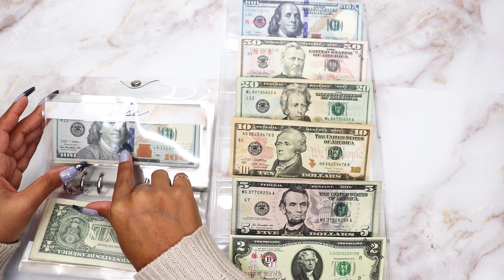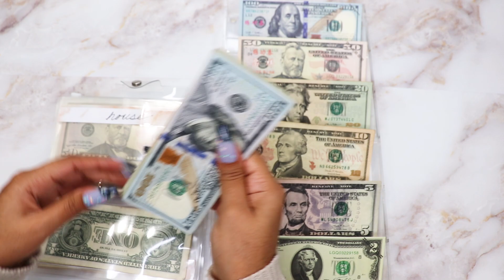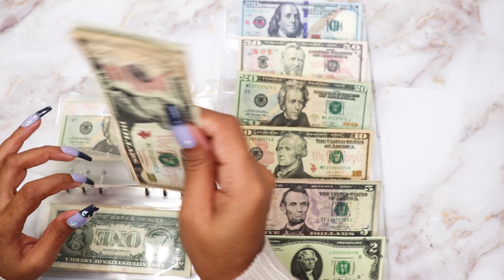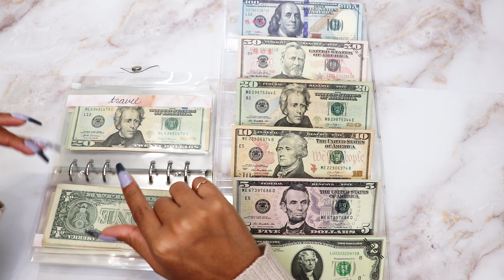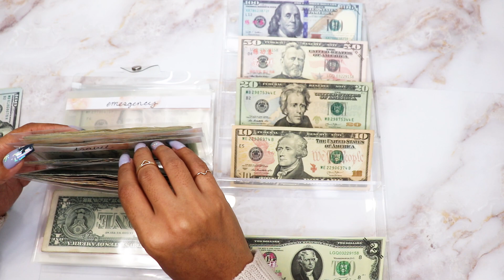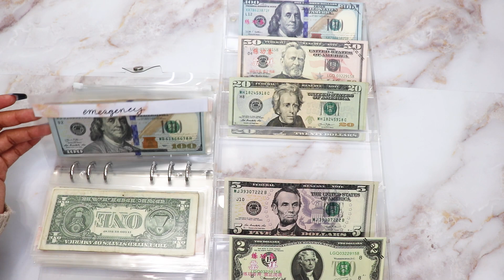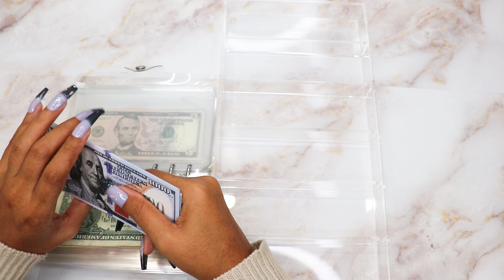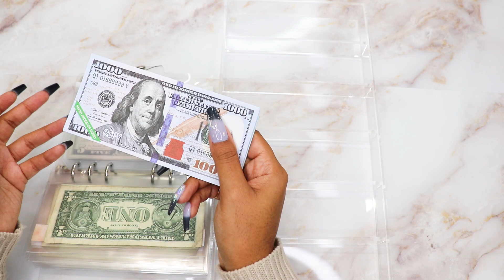Cash Stuffing | December Paycheck #1 | Lauren Budgets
This was a mess of a video, but here is my first weekly cash stuffing for December paycheck #1. Hopefully I can get myself together for next week lol

Cash Tray idea is from PixieLacksPlanning here on youtube. Check her out!

Things shown in this video:

Cash Envelope Binder
Clear Cash Tray
Laminator used to make envelopes
Laminating sheets
Paper cutter
1000 bills
Prop Money